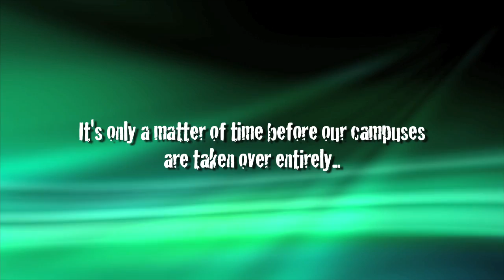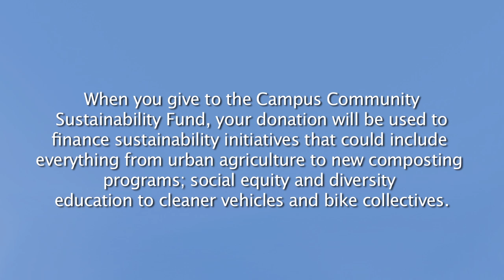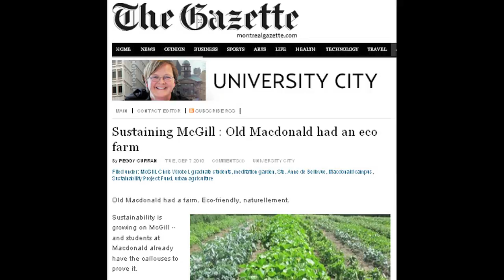Campus Community Sustainability Fund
Watch this video to learn how you can contribute to McGill's Sustainability initiatives.